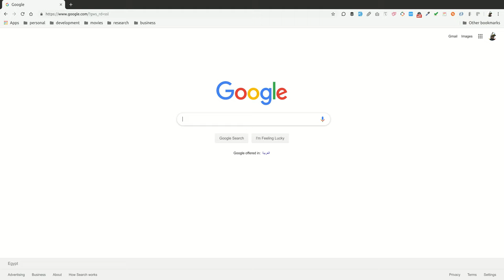Browsing | Clear Site Cookies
the easiest way to site cookies without the need to open settings